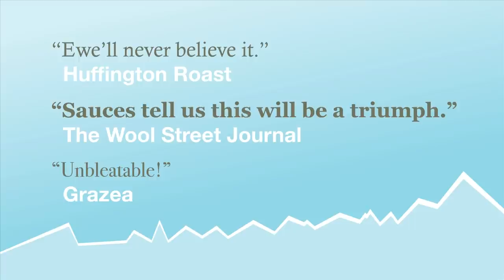herdy heads SOUTH TO THE ANTARCTIC - starring 'Ramulph' Fiennes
herdy heads South to the Antarctic...

WHAT THE CRITICS SAID:
"Ewe'll never believe it." -- Huffington Roast;
"Sauces tell us this will be a triumph." -- The Wool Street Journal;
"Unbleatable!" - Grazea.